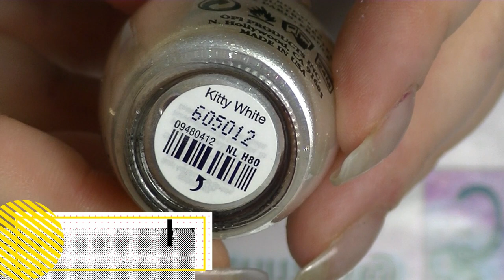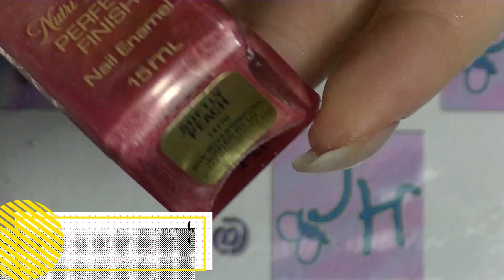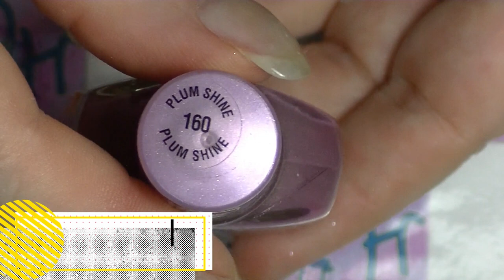Swatch My Collection - Part 3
The third installment of my nail polish collection swatching.